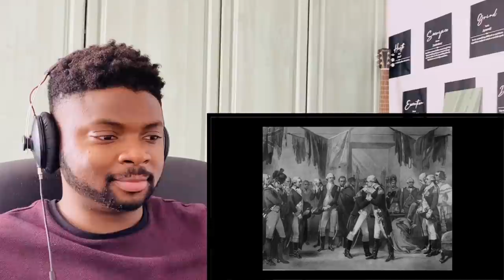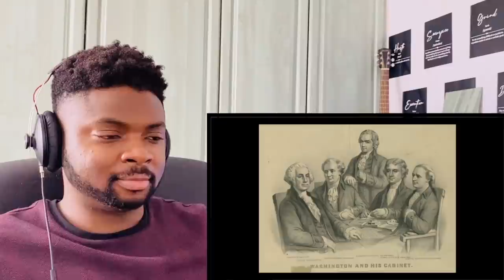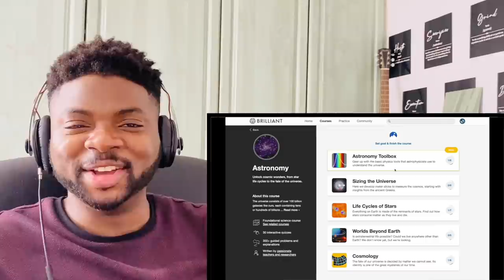🇬🇧BRIT Reacts To The AMERICAN REVOLUTION - PART 2!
Hi everyone, I’m Kabir and welcome to another episode of Kabir Considers! In this video I’m going To THE AMERICAN REVOLUTION PART 2!